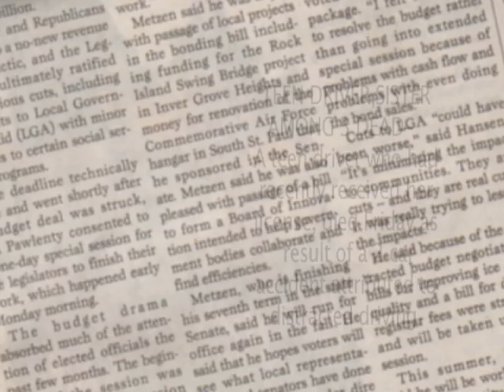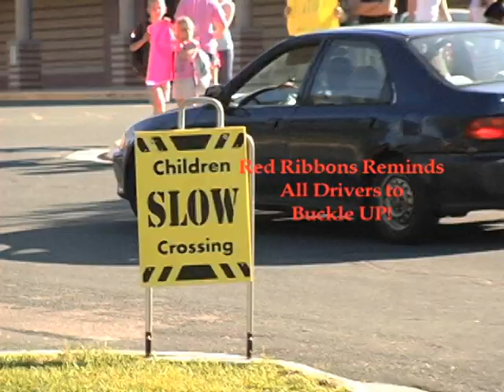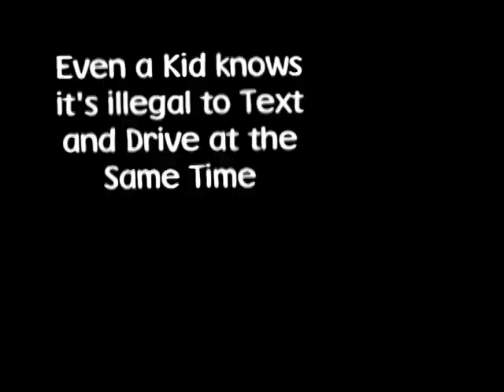South St. Paul Youth Traffic Safety Entry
The South St. Paul SADD group and the SSP Mayor's Youth Task Force combined to help bring awareness of distracted driving dangers to their community. This compilation of event footage was submitted to a national recognition committee.
Thanks to all the students who volunteered to undertake these valuable projects.